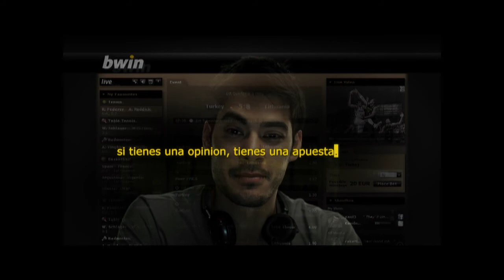Mi apuesta para el Osasuna-Real Madrid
Después de la victoria del Real Madrid ante el Sevilla,  seguro que no lo tendrá nada fácil en el Reyno de Navarra.
Esta es mi apuesta para el partido en Navarra.